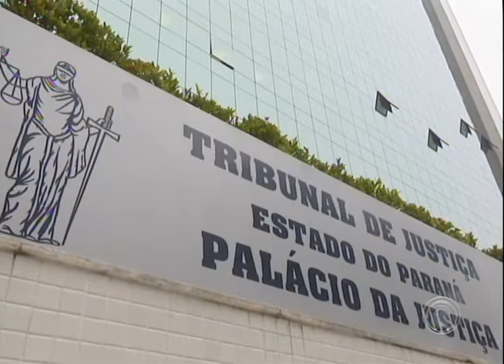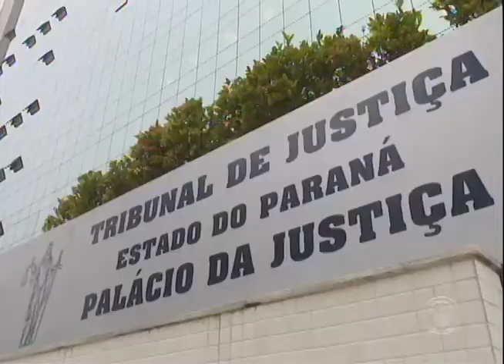Tribunal de Justiça contrata garçons para servir lanchinho a magistrados